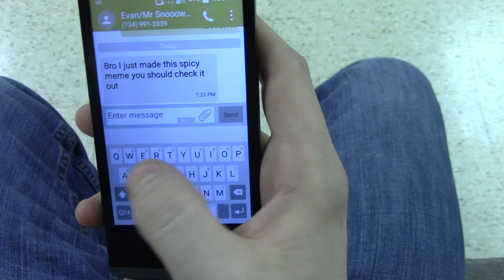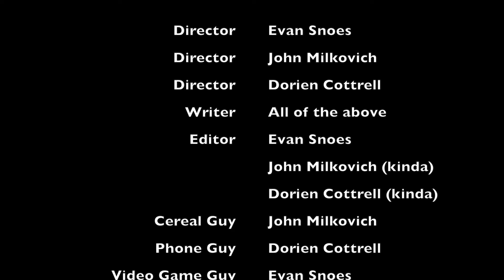Simple Plan- Untitled --School Project Music Video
Made for a school project.